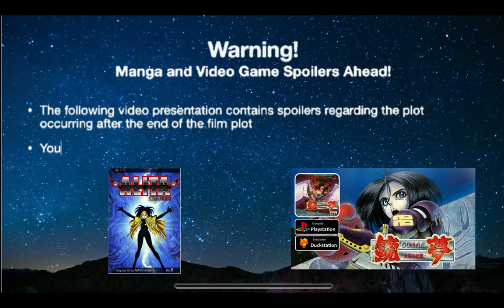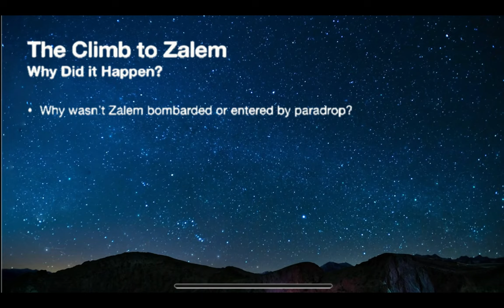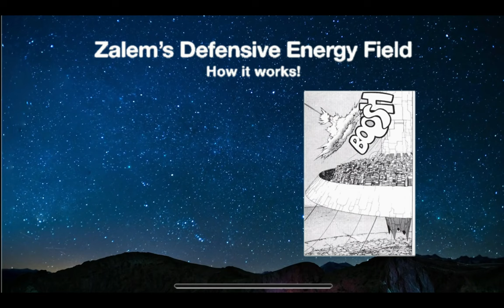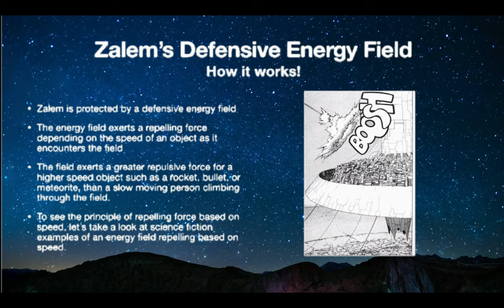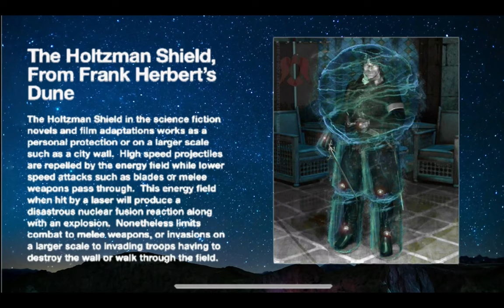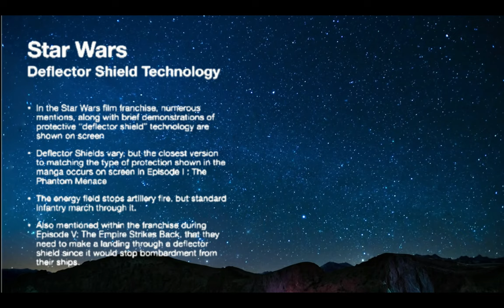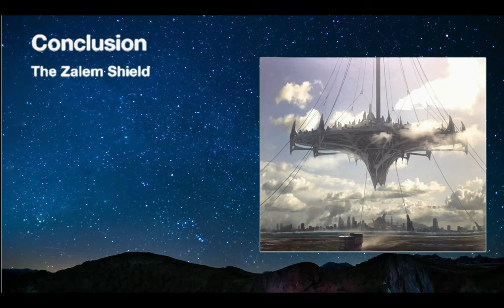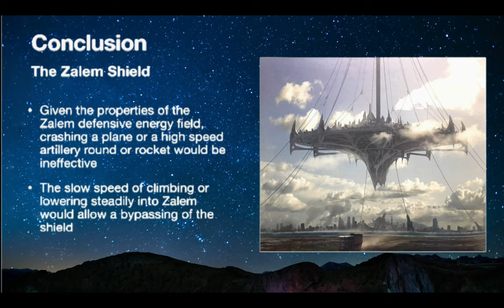Battle Angel Alita Lore: Why Did the URM Climb to Zalem?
In this video, your host, @KaosNova2 , will be talking about why in the film, Alita: Battle Angel, the Martian soldiers were shown climbing up into the sky city rather than just bombard it from orbit.  Includes lore from the manga, so spoilers from beyond the scope of what is shown in the film and potentially in a film sequel.  So if you have not read the manga or other materials that go beyond the death of Hugo, enter at your own risk!

Chapters

00:00 Beginning
00:19 Introduction
02:20 Failure
04:05 Defense Shield Explained
05:30 Holtzmann Shield (Dune)
11:08 Deflector Shields (Star Wars)
14:40 Conclusion

Credits

Codeweavers Crossover

Other Channels

Spare Keywords
Kaos Nova
Kaos Nova Store
Kaos
Radio Kaos
Alita
Battle Angel Alita
Alita Army
The AlitaArmy
Kaos Nova Channel
KranberriJam
The BS is Real
Battle Angel Alita Lore: Why Did the URM Climb?
Urm
Why did the Urm climb
alita battle angel
Alita lore
Gunnm martian memory
Gunnm martian memory ost
gunnm
dead by daylight
Dbd
dbd new killer
dbd funny moments